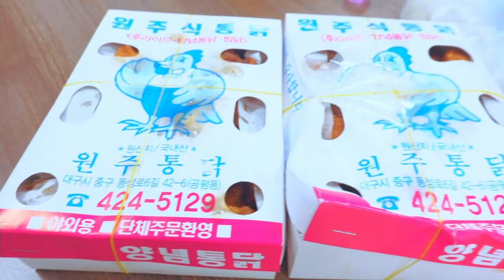[봉TV] 봉TV PD면 이정도는 먹어야지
댓글로 운동&식단 관련된 궁금한 점 남겨주시면
영상으로 답변해드릴게요!